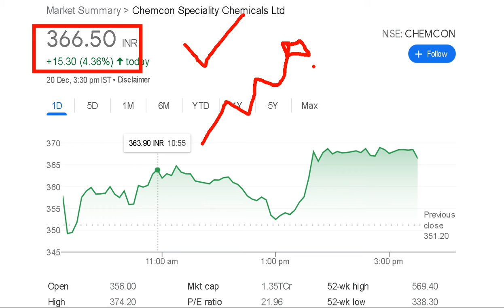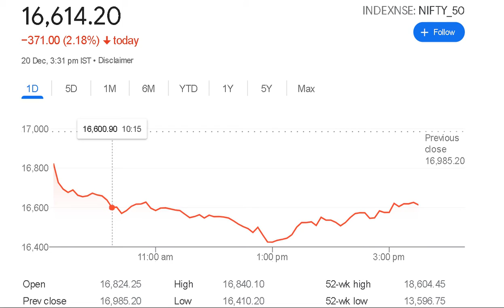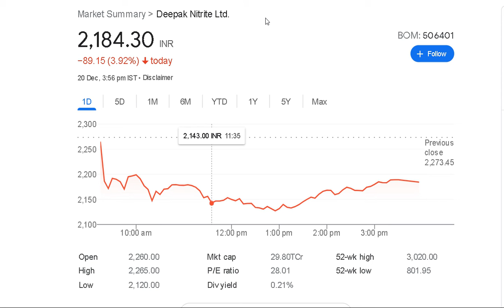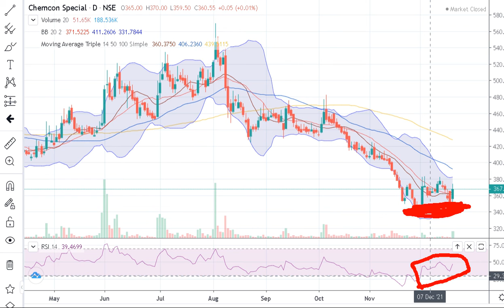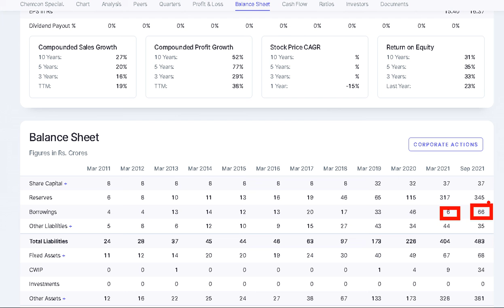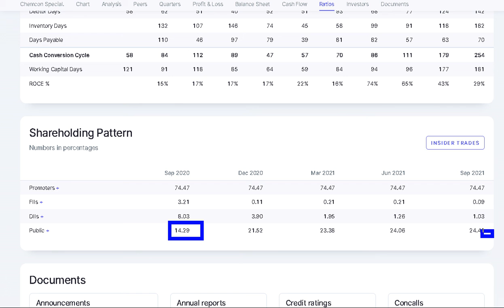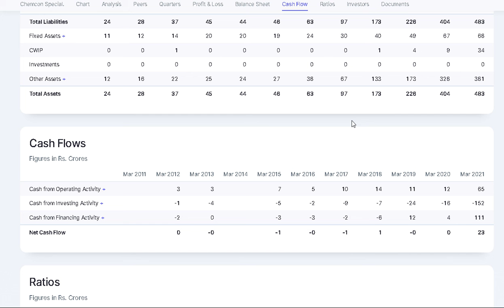CHEMCON SHARE NEWS 💥💥5% की तेजी 🔥🔥तेजी लोटने के संकेत।। क्या Buy करना सही होगा🤔🤔।।